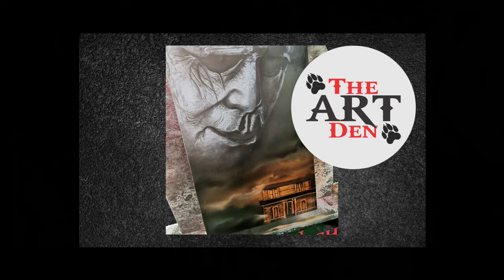Late Night In the The Art Den Episode 2 Primetime discusses Artist Anxiety, and more Join us Today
Welcome! In this Episode of Late Night in the Art Den, We continue on this Scorpion Skull Project, Also Primetime Talks about Devils Night, Client Frustrations as an Artist and More, very rarely discussed topics in the Art Field. Book Now and Lets Create!!